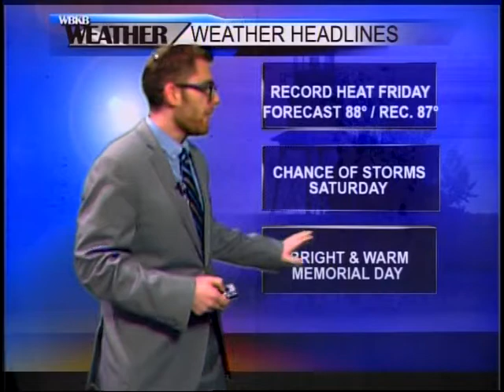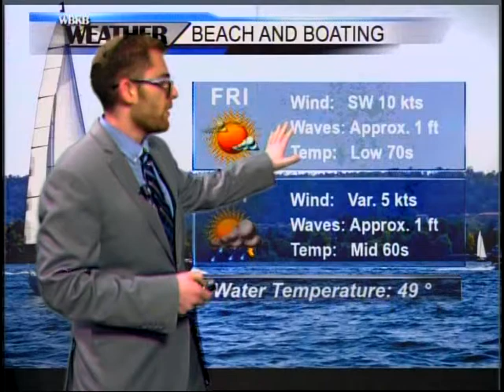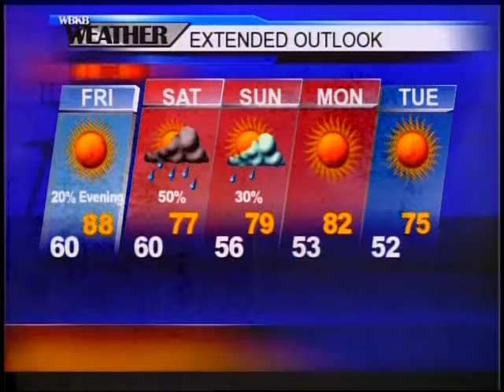Alpena Weather - May 24, 2018